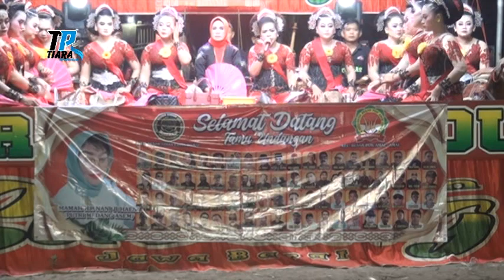NGOLEMBAR//PUTRI JAYA BARANYAY